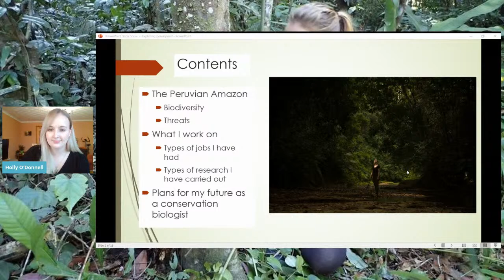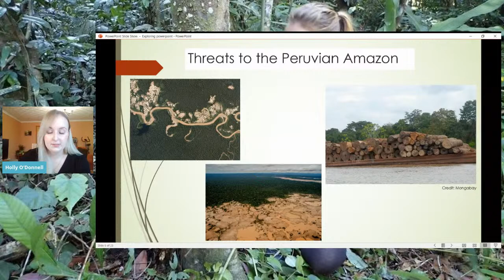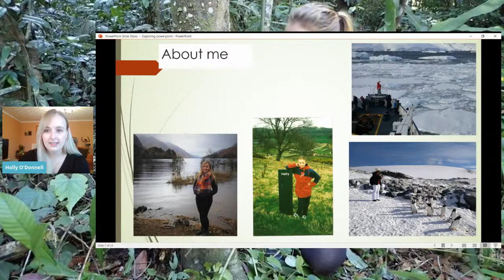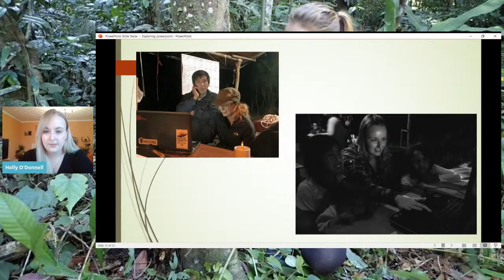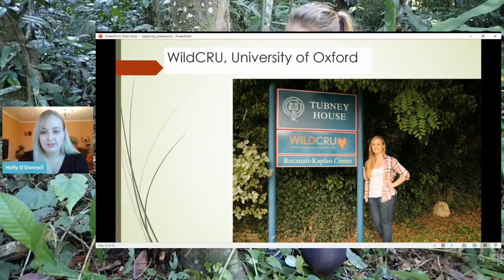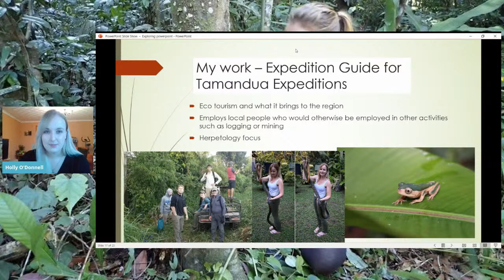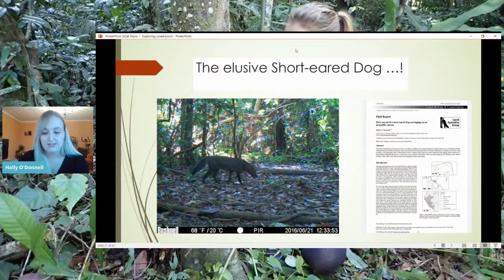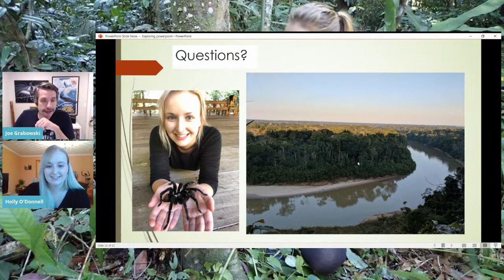Holly O'Donnell | My Life in the Amazon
Holly is from the Scottish Highlands and studied Zoology at the University of St Andrews. She has spent years in the exploring and working in the jungles of South America. First in Paraguay with small mammals where she spent seven months looking at population dynamics of mouse opossums in Atlantic forest. She then spent two years working for an NGO in the Madre de Dios region of the Peruvian Amazon, which has been recognized as one of the most biodiverse area on the planet. She led daily line transect surveys and deployed camera traps for rapid assessment surveys and baseline data collection of medium and large mammals in previously unstudied and remote areas. She learned to track large mammals and spent considerable time observing primates. One summer she took part in an exciting research expedition searching for giant anacondas.